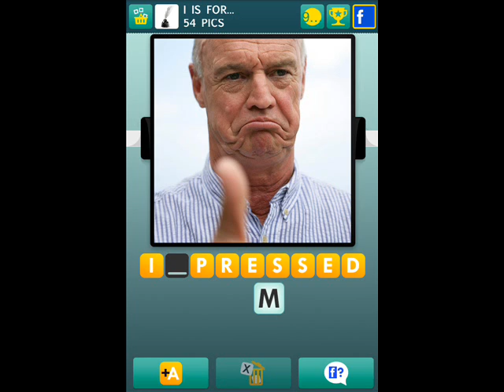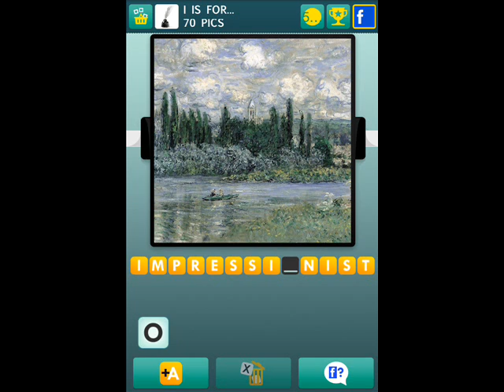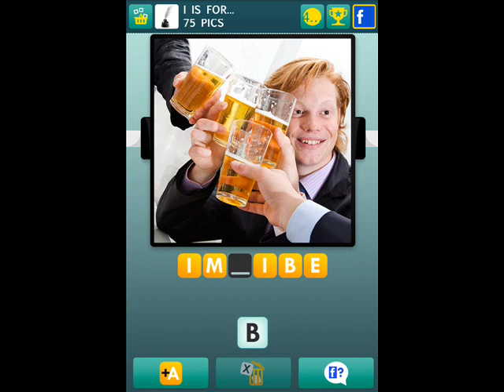100 Pics I Is For... Pack Level 51-75 Answers